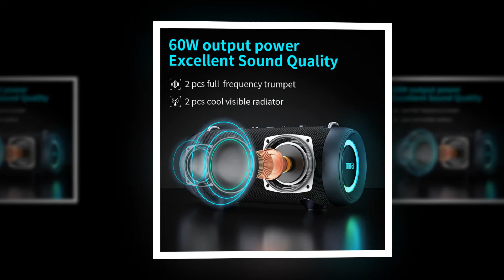Top 5 Best Waterproof Bluetooth speaker 2022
top 5 best portable wireless Bluetooth speaker 2022
In This Video You will Show  Global Version Original, Bran New Top best selling smart portale wireless blutooth spkeer  Product on Aliexpress with Discount Price
Check Discount Price and Buy from Discription Below Link-

number 1. mifa WildBox Bluetooth Speaker 60W Bluetooth 5.3 Wireless Speakers Loud with BassUp Technology IPX7 Waterproof Camping Speaker

number 2. MIFA Portable Bluetooth Speaker Wireless Stereo Sound Boombox Speakers with Mic Support TF AUX TWS.

number 3. mifa A90 Bluetooth Speaker 60W Output Power Bluetooth Speaker with Class D Amplifier Excellent Bass Performace camping speaker.

number 4. Anker Soundcore Motion Boom Outdoor bluetooth Speaker with Titanium Drivers, BassUp Technology, IPX7 Waterproof, 24H Playtime

number 5. MIFA Bluetooth Speaker Portable wireless Bluetooth Speaker Stereo with Super Bass Driver/built-in Mic speaker